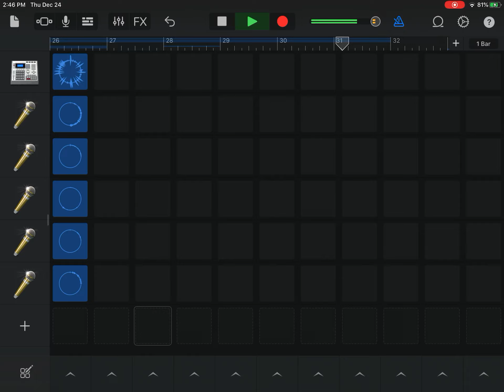Sml bowser jr - coffee song rap song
So I was drinking coffee and I come up with this idea lol it’s not the best one but I did tried my best

Song title:coffee song
Genre:crunkcore,hip/hop rap
Songwriters:super Mario Logan, and king blood widow